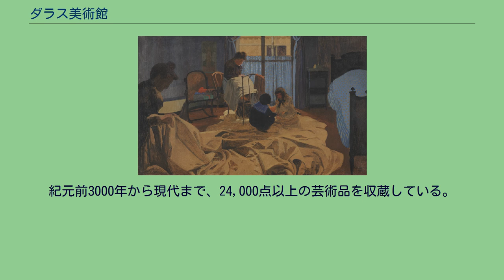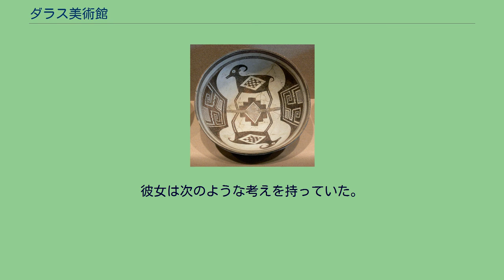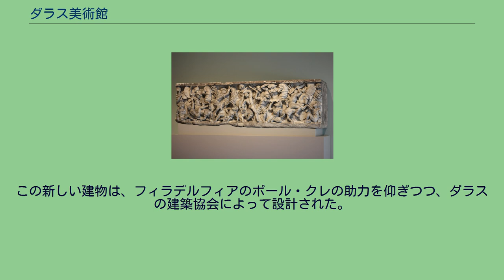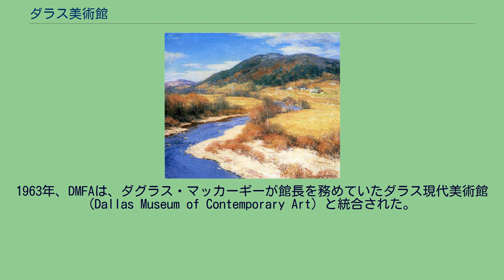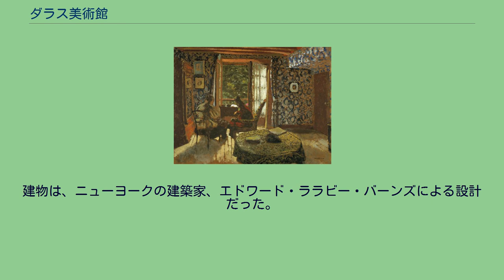ダラス美術館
ダラス美術館 (The Dallas Museum of Art／DMA) はアメリカ合衆国テキサス州ダラスのアート・ディストリクト (the Arts District) にある美術館である。
ウッドール・ロジャース・フリーウェイ (Woodall Rodgers Freeway) 沿い、セント・ポール通りとハーウッド通りの間に位置している。
1984年まではフェア・パークの中にあったが、同年にアート・ディストリクトに移転した。
建築は、アメリカ建築家協会AIAゴールドメダルを2007年に受賞したエドワード・ララビー・バーンズの設計による。
紀元前3000年から現代まで、24,000点以上の芸術品を収蔵している。
大胆な展示方針や受賞歴のある教育プログラムでも知られている。
付属の図書館であるミルドレッド・R＆フレデリック・M・メイヤー図書館 (The Mildred R. and Frederick M. Mayer Library) では、50,000冊以上の本がキュレーターや一般の利用者に公開されている（貸し出しは行っていない）。
フレデリック・チャーチ, 氷山, 1861 ダラス美術館の歴史は、ダラス美術協会 (Dallas Art Association) が設立された1903年に遡る。
同協会はまずダラス公立図書館 (Dallas Public Library) で絵画の展示をはじめた。
テキサスの芸術家フランク・レイは、出来たばかりのこの図書館で作品を展示する機会を得ている。
この方向性を押し進めたのは、同図書館の最初の館長であるメイ・ディクソン・エクソールだった。
彼女は次のような考えを持っていた。
「展覧会やレクチャーを通じてアートへの関心と知識を養うこと、恒久的なコレクションを形成すること、地元のアーティストたちの作品にお金を出すこと、アートに対する支援を個人と企業から募ること、アートを支援する市民を称賛すること」。
順調に収蔵品を増やしながら、1932年にはダラス・ミュージアム・オブ・ファイン・アーツ (Dallas Museum of Fine Arts／DMFA) と名前を変更。
1936年には、「テキサス100周年展」の開催を機に、フェア・パーク内に新しく建てられたアール・デコ調の建物に移転した。
この新しい建物は、フィラデルフィアのポール・クレの助力を仰ぎつつ、ダラスの建築協会によって設計された。
今でも同地に現存している。
1943年にはジェリー・バイウォータースがDMFAの館長となり、それから21年にわたって在職しつづけた。
自身もアーティストであり、美術批評家や教師としても活動したバイウォータースは、印象派、抽象画、そして現代の名作の購入を進め、地域と深く関わる美術館としてDMFAを発展させた。
ギュスターヴ・クールベ, 雪の中の狐, 1860, Dallas Museum of Art このようなアイデンティティは今もなお、DMAのコレクションにおいて、アレクサンドル・ホーグやオリン・ハーマン・トラヴィス、そしてバイウォータース自身による作品に代表される。
1963年、DMFAは、ダグラス・マッカーギーが館長を務めていたダラス現代美術館 (Dallas Museum of Contemporary Art) と統合された。
1964年、統合された美術館の館長にメリル・C・ルーペルが就任。
二つの美術館が持っていた収蔵品がすべてDMFAの建物に集められたため、突如として、ポール・ゴーギャン、オディロン・ルドン、アンリ・マティス、ピエト・モンドリアン、ジェラルド・マーフィー、フランシス・ベーコンらによる重要な作品が同地に収蔵されることになった。
1965年には「ピエト・モンドリアンのアート」や「彫刻：20世紀」と題された展覧会が開催された。
1970年代後半、収蔵品の拡張と展覧会プログラムの増大に伴って、新しい施設が必要となった。
ハリー・パーカーの指揮のもと、DMFAはビジネス・ディストリクト（現在ではアート・ディストリクトとして整備されている）の北端へと移転した。
建物は、ニューヨークの建築家、エドワード・ララビー・バーンズによる設計だった。
建築費用の5,400万ドルは、市債の発行による資金と個人による寄付で賄われた。
「すばらしい都市はすばらしい美術館を持つに値する」というスローガンのもとでプロジェクトは進められ、1984年に竣工した...